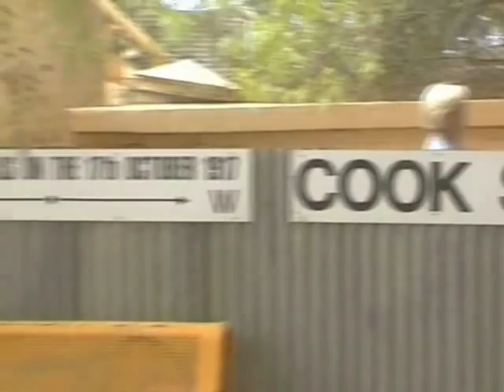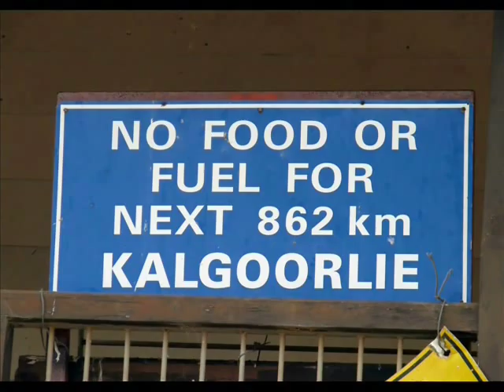Sydney-Perth on the Indian Pacific Express train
A 4day journey across Australia aboard the wonderful "Indian Pacific Express" from Sydney to Perth. The train stopped several times en route at interesting towns and city's where the passengers enjoyed a walk or a bus tour of the area. Its a much better way to cross Australia than flying.